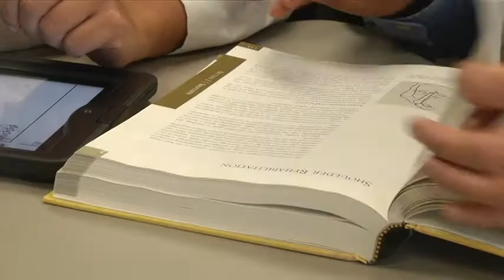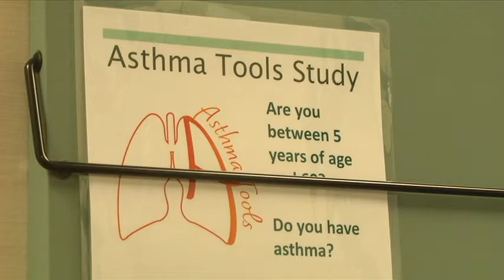Training doctors to save lives